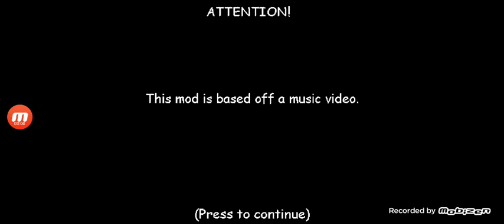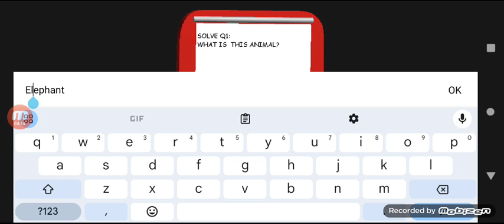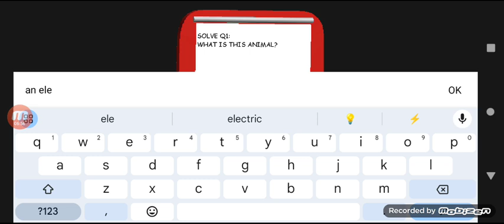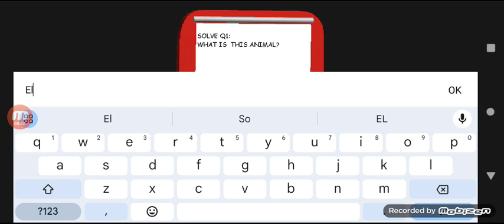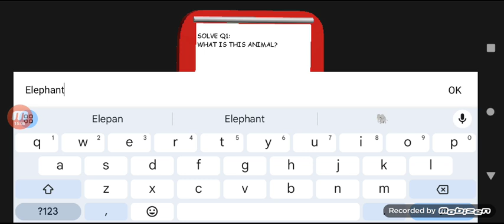baldi basic big zoo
Round 2 will also come out soon

Original mod by: @michaeldoesgaming4021

Android port by: @keikev1492